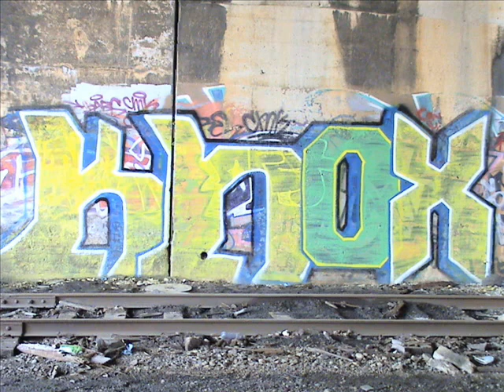chicago graff cmk crew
random flix some old some new